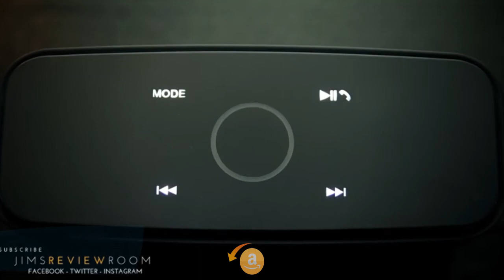Mejores ALTAVOCES BLUETOOTH Potentes y Baratos | ▶Amazon 2020◀ | Menos de 40e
🤑CONÓCELOS en AMAZON🤑

00:04 Altavoz IQualtech:

00:00 Altavoz Soundcore:

00:00 Altavoz Aigoss:

00:34 Altavoz Vtin Punker:

01:04 Altavoz DOSS Soundbox: